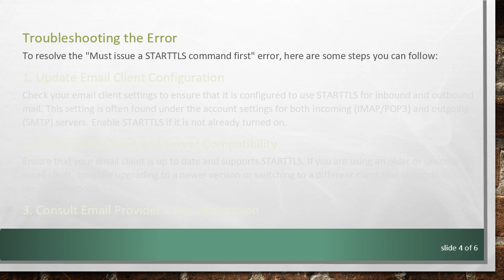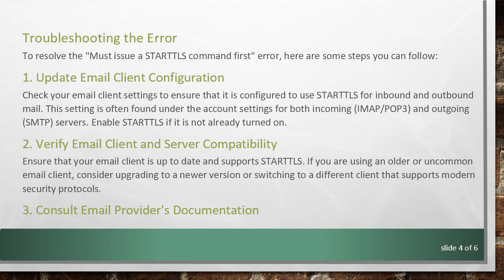Understanding the "Must Issue a STARTTLS Command First" Error in Email Clients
Summary: Gain a comprehensive understanding of the "Must issue a STARTTLS command first" error that often occurs in email clients, along with ways to troubleshoot and resolve the issue.

In the world of digital communication, email remains a cornerstone of both personal and professional communication. However, users often encounter various email-related errors that can disrupt the flow of communication. One such common error is the "Must issue a STARTTLS command first" error. If you've ever come across this error, you might find yourself confused about its origin and how to resolve it. In this article, we'll break down what this error means and provide guidance on how to troubleshoot it effectively.

What is STARTTLS?

Before diving into the specifics of the error, it's important to understand what STARTTLS is. STARTTLS is an extension to the SMTP, POP3, and IMAP email protocols that is used to take an existing insecure connection and upgrade it to a secure connection using SSL/TLS encryption. Essentially, it is a way to safeguard the transmission of emails, ensuring that the data is encrypted and kept private from potential eavesdroppers.

The "Must Issue a STARTTLS Command First" Error Explained

When you receive the "Must issue a STARTTLS command first" error, it typically indicates that your email client is trying to communicate with the email server in plaintext first, but the server requires the connection to be encrypted before proceeding with any authentication or data transfer. This error serves as a reminder from the server that it is necessary to initiate a secure connection through STARTTLS before continuing with the email exchange process.

Common Scenarios Leading to the Error

Several scenarios can lead to encountering this error:

Misconfigured Email Client Settings: If your email client is not configured to use encryption (STARTTLS) for connecting to the email server, you are likely to run into this error.

Server Policy: Some email servers have policies that require all connections to be encrypted. In such cases, any attempt to connect without issuing a STARTTLS command will result in an error.

Outdated Email Clients: Using older versions of email clients that do not support STARTTLS could also be a potential cause.

Troubleshooting the Error

To resolve the "Must issue a STARTTLS command first" error, here are some steps you can follow:

Update Email Client Configuration

Check your email client settings to ensure that it is configured to use STARTTLS for inbound and outbound mail. This setting is often found under the account settings for both incoming (IMAP/POP3) and outgoing (SMTP) servers. Enable STARTTLS if it is not already turned on.

Verify Email Client and Server Compatibility

Ensure that your email client is up to date and supports STARTTLS. If you are using an older or uncommon email client, consider upgrading to a newer version or switching to a different client that supports modern security protocols.

Consult Email Provider's Documentation

Refer to the email provider’s documentation or support section for specific instructions on configuring SMTP/IMAP/POP3 settings. This is especially useful if your provider has specific nuances or custom security requirements.

Network and Firewall Settings

In some cases, network settings or firewalls might be preventing the establishment of a secure connection. Ensure that your firewall or antivirus software is not interfering with the email client’s ability to initiate STARTTLS connections.

Conclusion

The "Must issue a STARTTLS command first" error is primarily a security measure to ensure that email communications are encrypted and secure. By understanding how STARTTLS works and ensuring your email client settings are correctly configured, you can effectively troubleshoot and resolve this error. Email security is crucial, and utilizing STARTTLS is one step toward safeguarding your communications.

By following the steps outlined above, you can avoid this error and maintain seamless, secure email interactions.

If the error persists despite trying all the mentioned solutions, consider reaching out to your email service provider for further assistance.